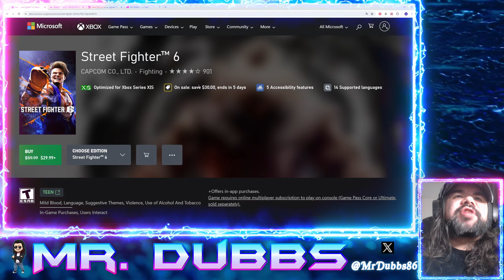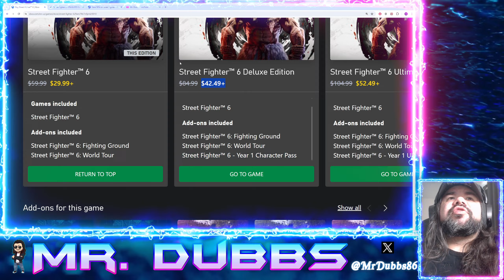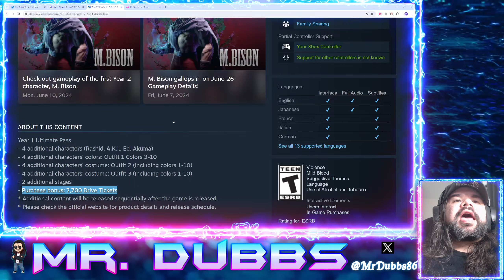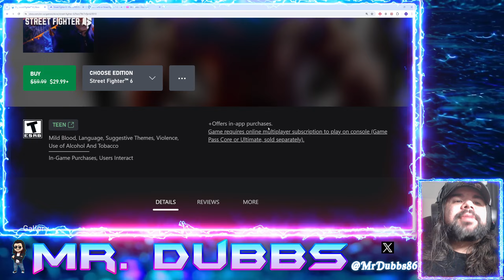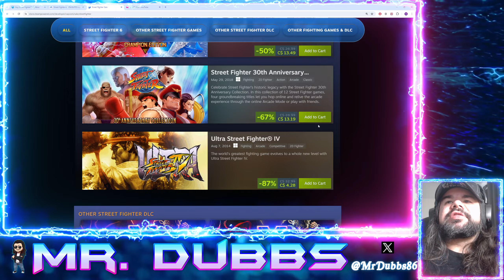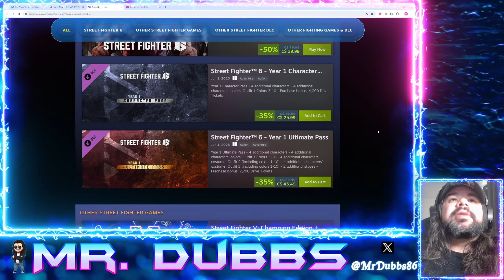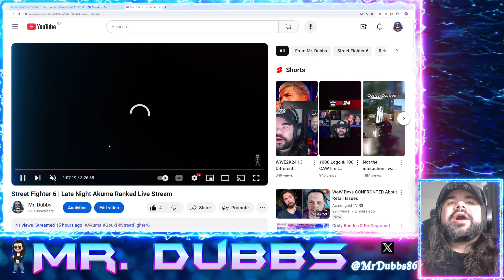Street Fighter 6 On Sale Until June 17th 2024! All Platforms!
This is my PSA for all players who are interested in picking up SF6 but haven't yet. Now is the time. As this is the first time it's ever been this cheap, and the sale ends in 5 days. June 17th 2024.